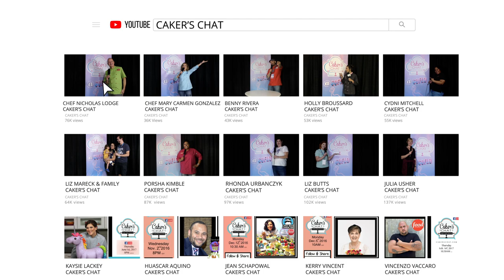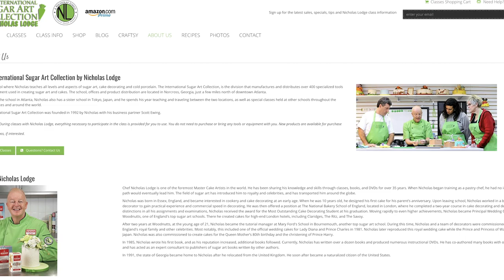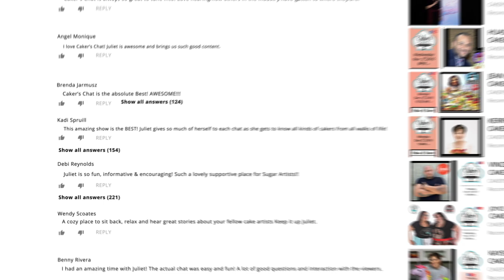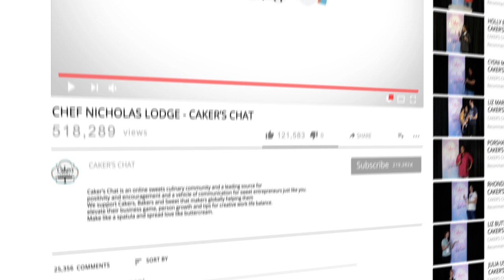Cultivating a sugar garden career. Nicholas Lodge and Juliet Galea start at the beginning.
In this episode Chef Nicholas Lodge and Juliet Galea discusses how he cultivated a sugar garden career.

Ask and you shall receive! This is where we will answer your follow-up questions after the episode.

Thank you to our partners at the SoFlo Cake and Candy Expo for supporting this season’s Caker’s Chat at SoFlo 2018.

2019 Tickets go on SALE October 1st, 2018!

Thank you to our guest Chef Nicholas Lodge for your time, energy and sharing your sweet journey with us.

Guest Links:

Chef Nicholas Lodge
The International Sugar Art Collection by Nicholas Lodge
Atlanta, GA

Lighting and a steady camera means everything to a good social media video or post.

LOVE!!! Arkon Selfie Rechargeable Ring Light and I take it everywhere! Actually I gave them out as gifts for my friends!

For a steady shot on the go the Arkon tripod is creative’s best friend!

Document your artistry and share it with others. The Arkon Mount Baker’s Stand awesome overhead shots while piping or making a figurine and oven baking videos – amazing for social media.  We all love watching those cupcakes rise. For the price a few dozen cupcakes you can have something that will help you market your brand longer than those cupcakes would last on my counter.

And if you’re interested in more inspiring interviews, check out our YouTube playlist on that exact topic

Thank you to our team of Caker's Chat Ambassadors who helped in the process of filming.

Douse out the hateration and fuel up on the love vibration
Make like a spatula and spread love like buttercream!